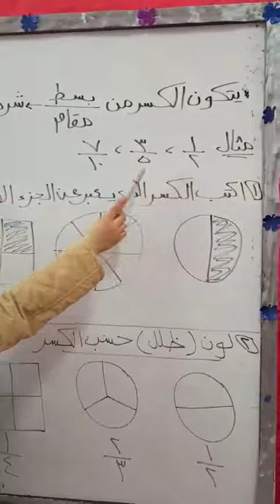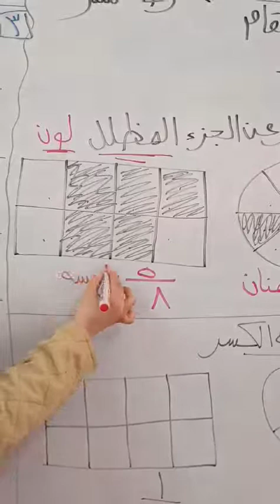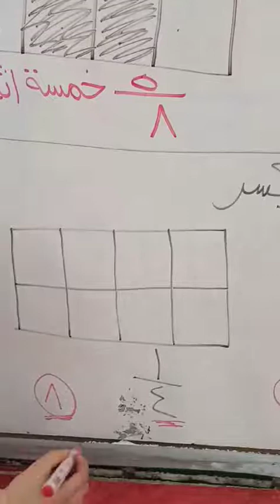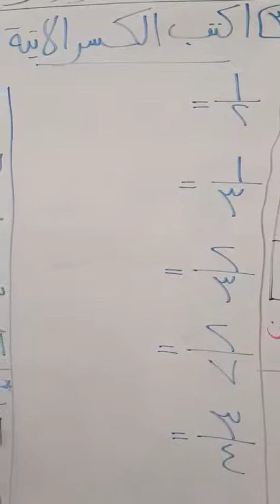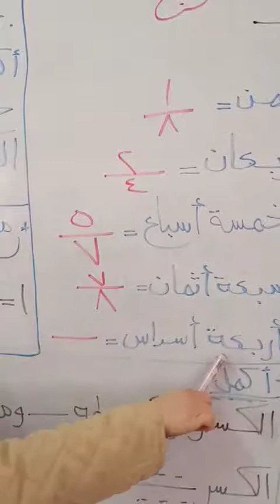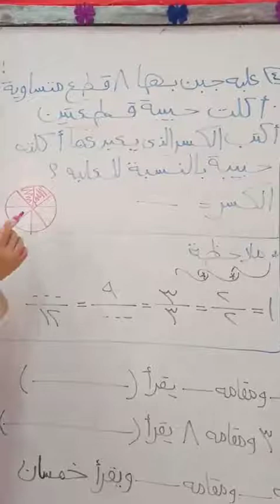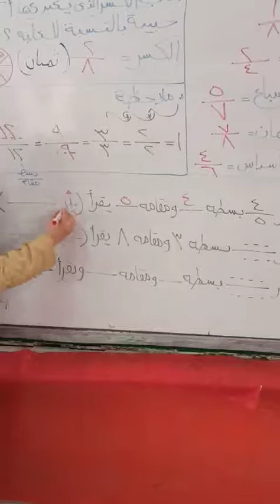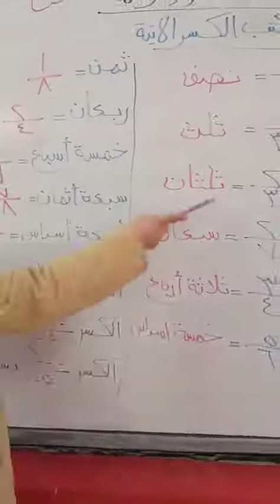شرح درس معني الكسور وقراته الصف الثالث الابتدائي